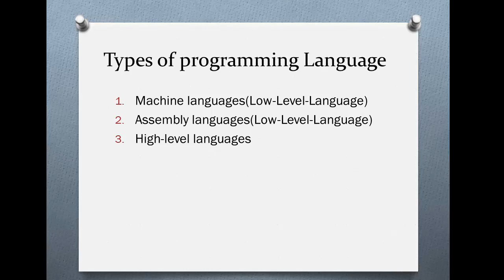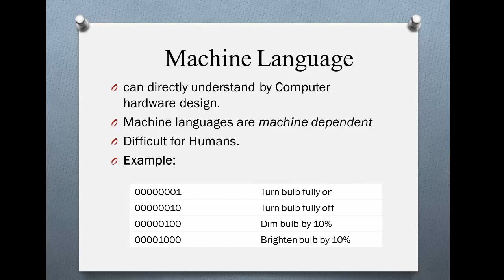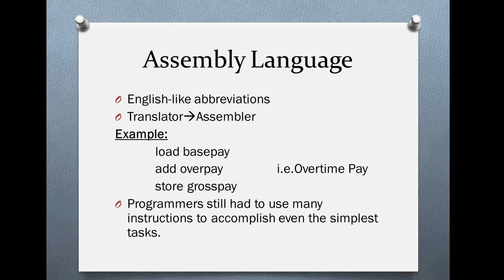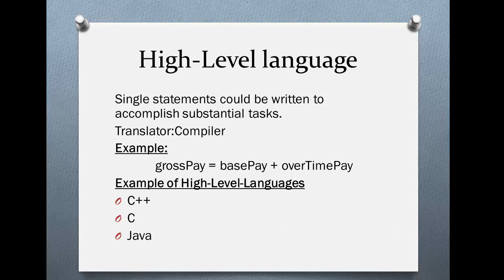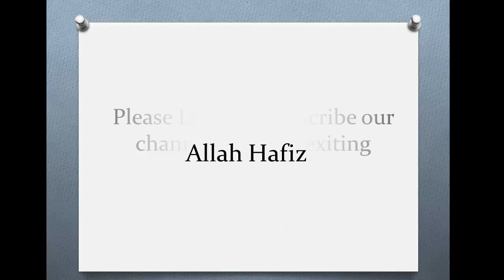types of programming language in urdu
Assalam-o-Alaikum Friends! I'm here.In this video I will talk about different types of programming language including:

Machine languages(Low-Level-Language)
Assembly languages(Low-Level-Language)
High-level languages